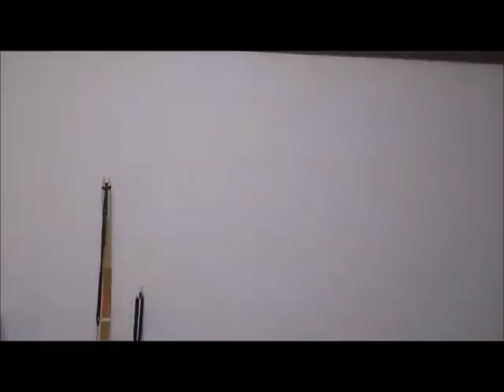楽に取り懸けする方法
独自の解説で弓道の技術を伸ばす方法を提案「理論弓道」⇒
非公開テキスト、動画の特典を受け取りたい方はメルマガ登録⇒